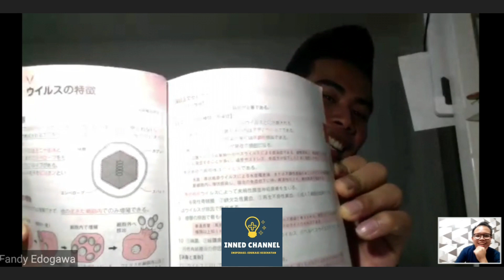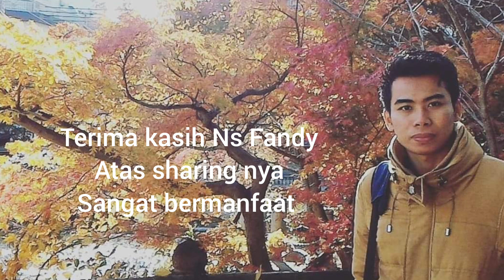INI UPAH PERAWAT DI JEPANG | PROSES DAN PROSPEK PERAWAT DI JEPANG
Jepang menjadi salah satu tujuan perjuangan profesi perawat Indonesia untuk berkarya dibidang.

Jepang menawarkan upah menarik bagi profesi ini,
Berapa upah perawat di jepang?
Bagaimana proses rekrut perawat di jepang?

Terimakasih atas sharing nya Ns Fandy